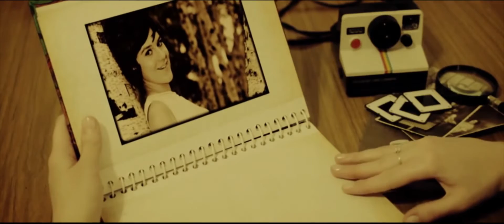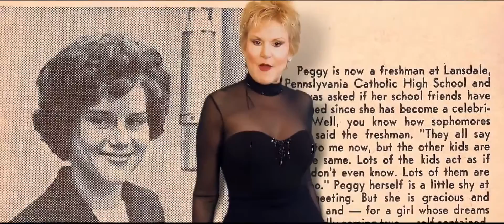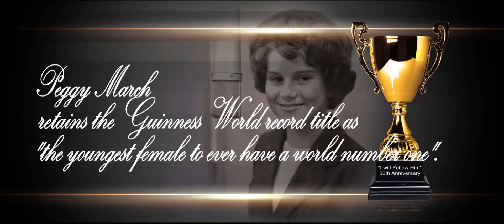Peggy March I Will Follow Him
With regards to Nightdancerecords  .